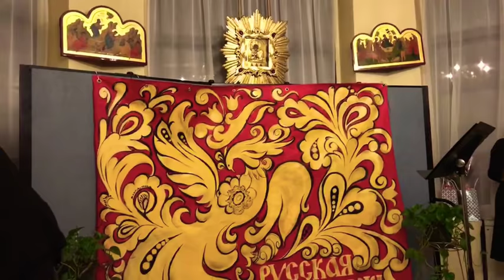Я. Френкель «Журавли» - Константин Степанов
Концерт для ветеранов 9 мая 2017, Нью Йорк